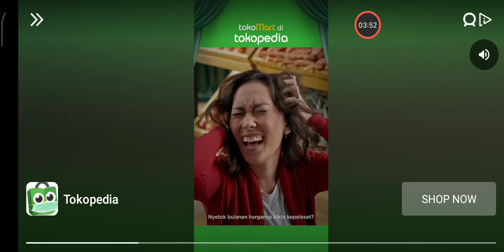game bussid update 3.6.1